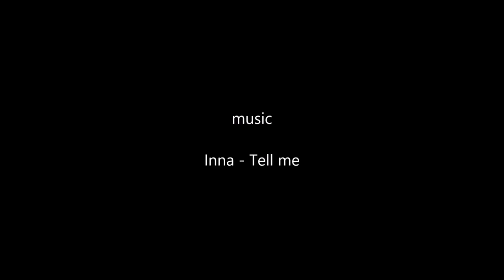Inna - Tell me - Daniel Design - Portraits (part 2)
Second part where I'm drawing Inna from the cover 'Tell me', Enjoy!

PS: I'm going to see how I can put my camera on top so you can better see it.